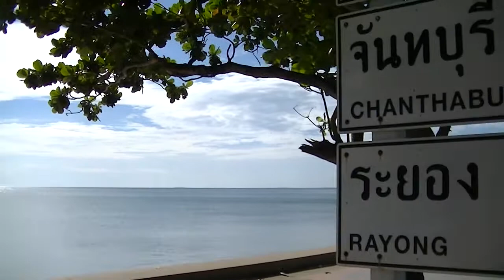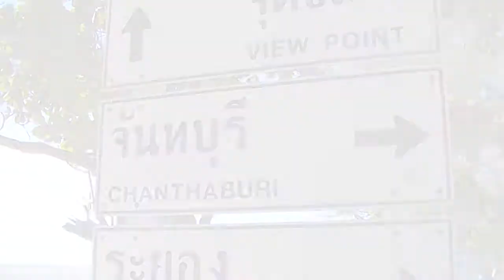เบื้องหลังวงดนตรีลูกทุ่ง พ.ก. EP 4 ไปจันทบุรี ศิลปหัตถกรรม 66 !